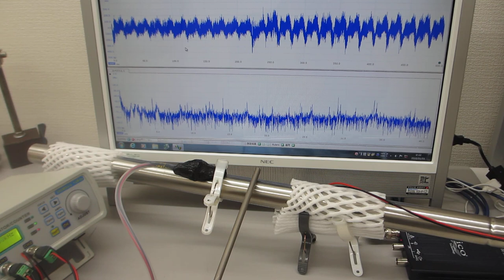超音波発振プローブで叩くことによるダイナミックな非線形現象を利用する技術（超音波システム研究所）